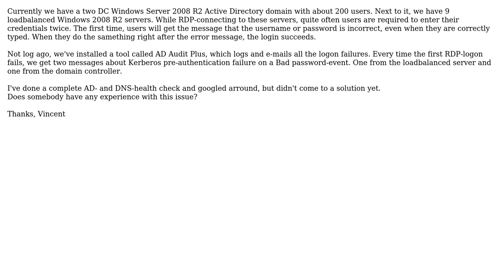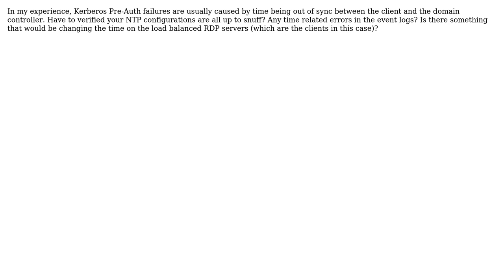Windows 2008 R2 Active Directory login fails first time, but succeeds second time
DevOps & SysAdmins: Windows 2008 R2 Active Directory login fails first time, but succeeds second time

With thanks & praise to God, and with thanks to the many people who have made this project possible! | Content (except music & images) licensed under CC BY-SA | Music | Images & others | With thanks to user Vincent Kuiper user Ryan Bolger and the Stack Exchange Network Trademarks are property of their respective owners. You are responsible for your own actions.